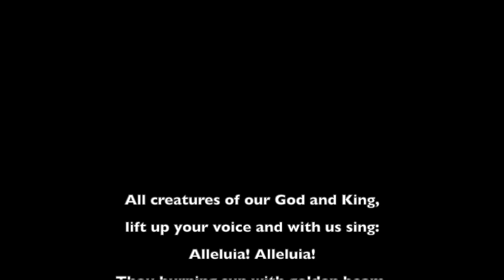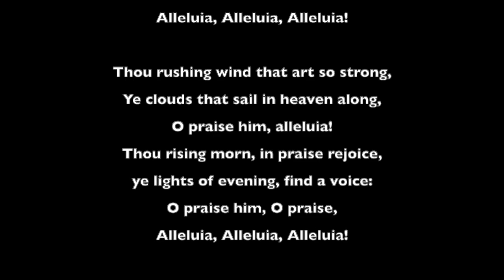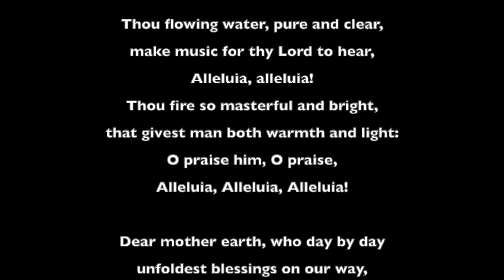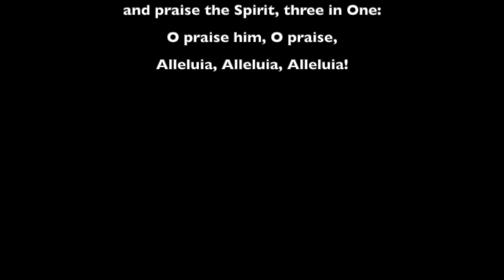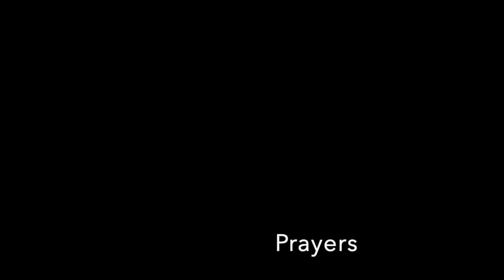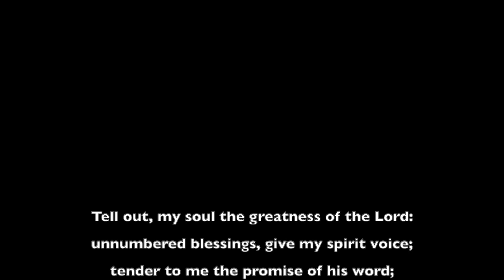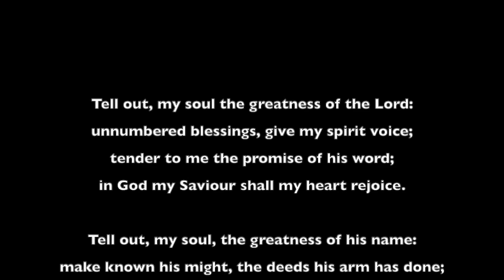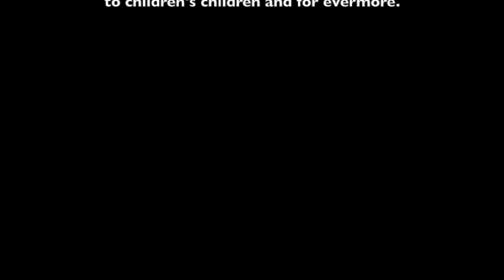Do politics and religion mix?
Join Revd Josh Penduck for our online worship